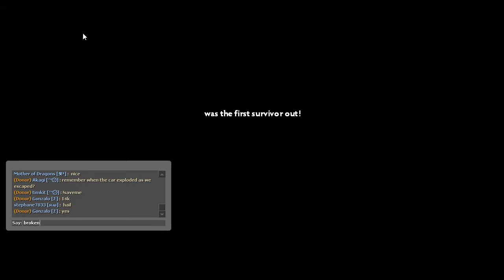L4D2 | MGFTW 2016 | I've predict 100% chance someone will blow up the car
I was right :P